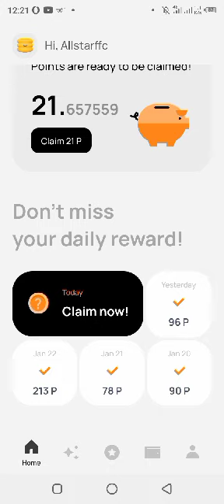What do we call currency issued by a central bank in electronic form?